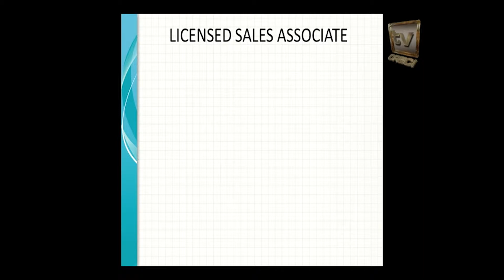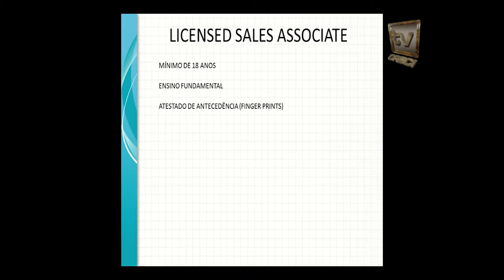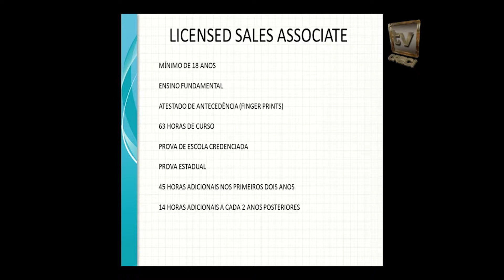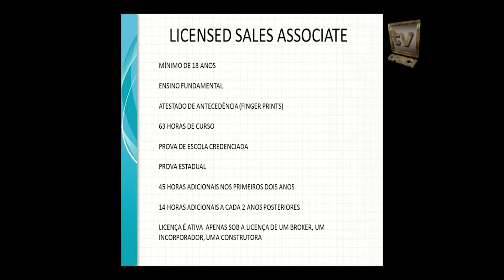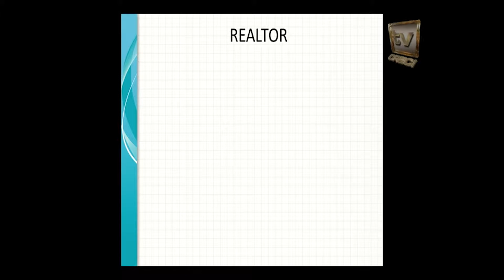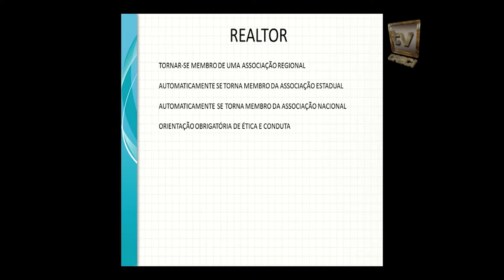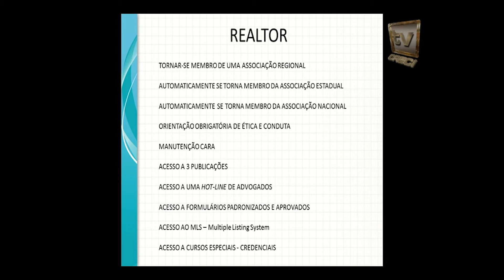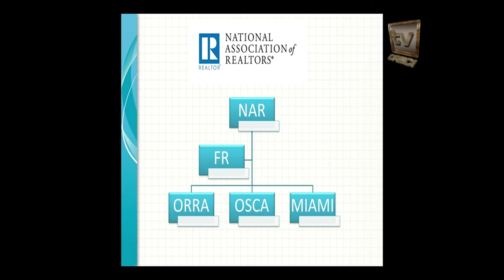Florida Connexion - O corretor nos EUA